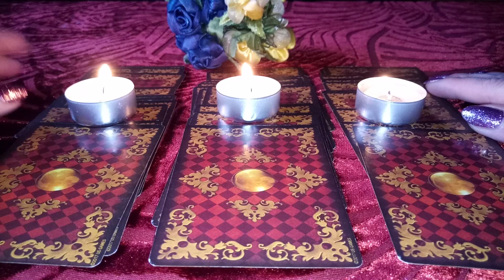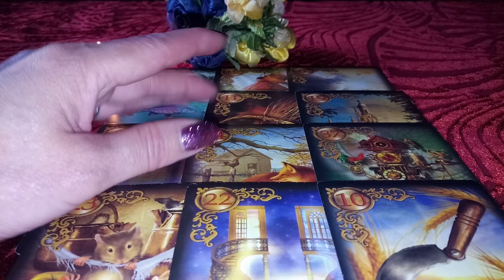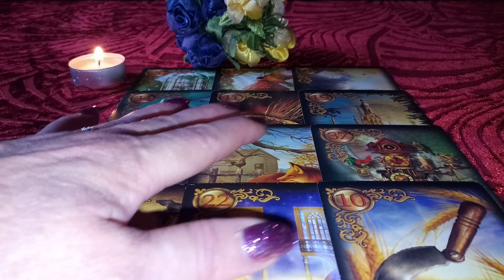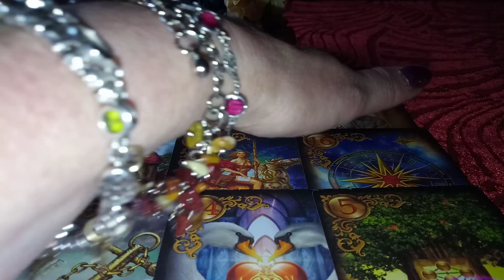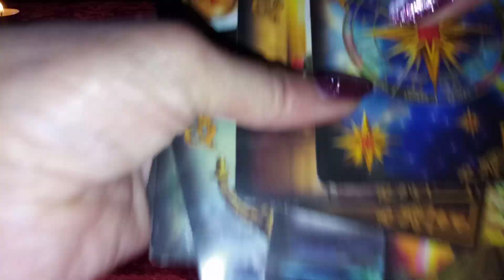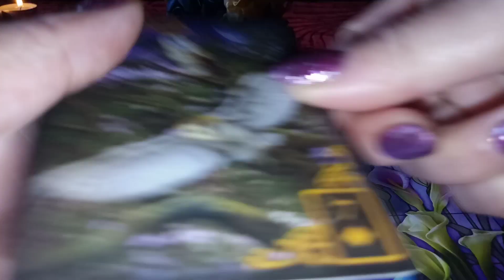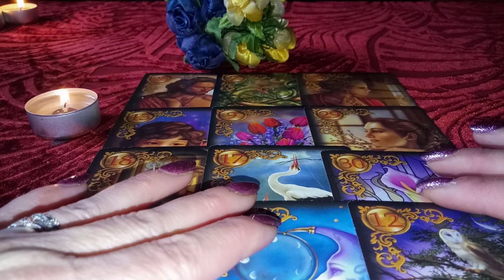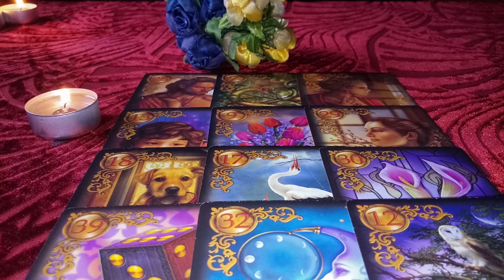Noutati pt luna Mai 🍀🌻💕Alege Intuitiv o varianta si afla ce noutati vor fi pt tine in luna Mai!🍀💕🌻